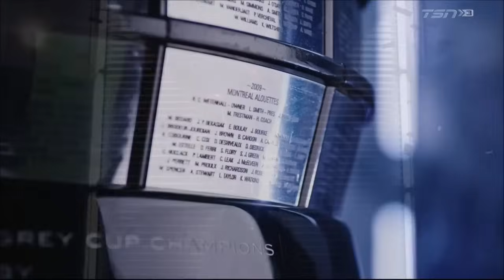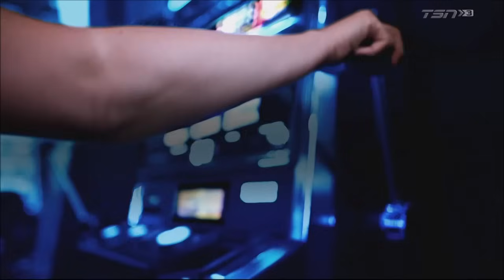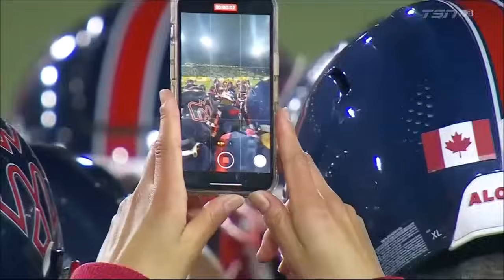Grey Cup 110 Winnipeg Blue Bombers vs Montreal Alouettes Full Game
Grey Cup 110 Winnipeg Blue Bombers vs Montreal Alouettes full game. This game was from November 19, 2023 at Tim Hortons Field.